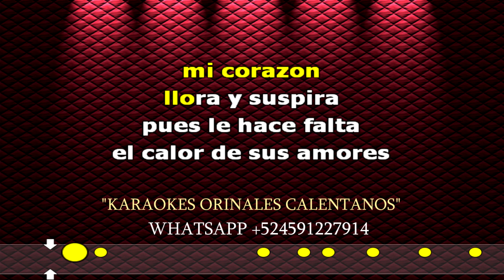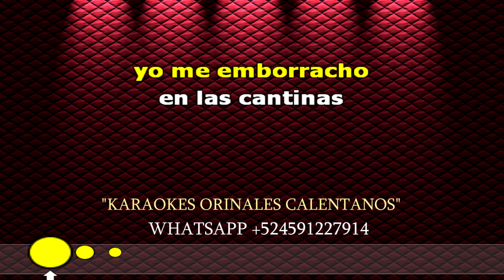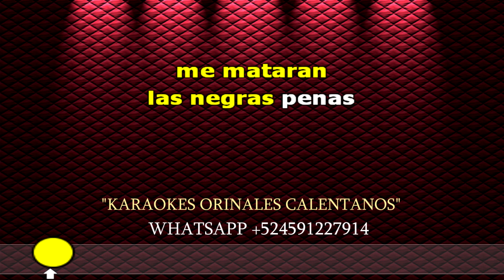Karaoke "Ojitos soñadores"(con letra)